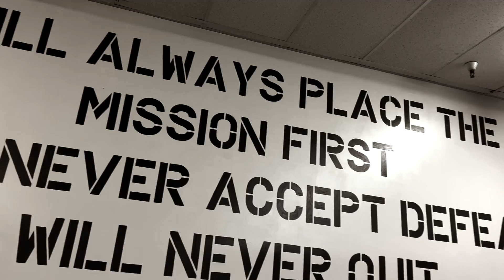BAJA 1000 PREP CrossFit Shokunin 2022 Daniel Pirrie 82a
Prepping for the Baja 1000 solo journey.  Baja is no joke.  Put in the pain now to minimize the pain later.  Every drop of sweat makes a difference!